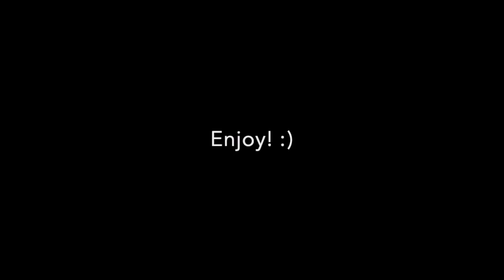The Cross - An embellishment, a step and a mobility drill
In this video we are exploring the cross, while at the same time we are using it to explore how our legs were built to move.
We are looking into the relationship between the leg bone and the hip aiming for efficient, effortless, smooth cross on one side and a supportive, strong, comfortable and ready-to-act position on the other